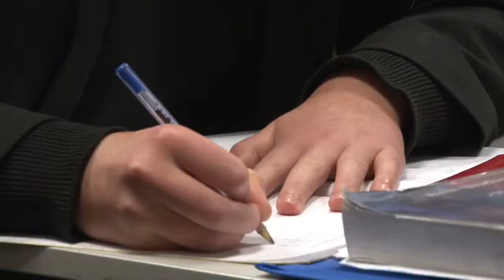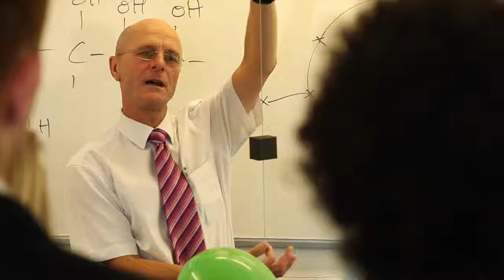英國寄宿學校 Queen’s College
Queen’s College位於英國西南邊的湯頓Taunton小鎮裡，離Exeter大約45分鐘車程，學生在週末的時間可到有1,000年歷史的Taunton鎮裏消遣。英國西南邊風景優美天氣比較暖和，很多英國人會形容為英國的後花園吸引很多英國明星定居在西南邊令到整個地方增添幾份氣質。

Queen’s College有大約170年歷史，他們希望學生不只集中學習如何在考試場上得到好成績，還希望他們可以得到全面學識，幫助他們在大學或工作上的需要。雖然Queen’s College在學業上得到不錯的成績，但學校不會嚴格挑選學生，憑著優質的老師和學生的努力令學校的成績非常穩定，每年也有學生成功入讀世界知名大學。

廸昇海外升學中心 Rise Smart Overseas Education Centre
地址 Address：香港九龍尖沙咀金馬倫道23-25A 金馬倫廣場 9樓 F室 (尖沙咀港鐵站B2出口)
Room F, Floor 9, Cameron Plaza, 23-25A Cameron Road, Tsim Sha Tsui, Kowloon, Hong Kong (Tsim Sha Tsui MTR Station Exit B2)